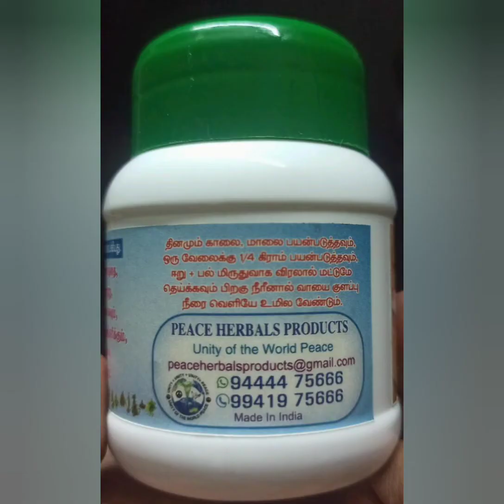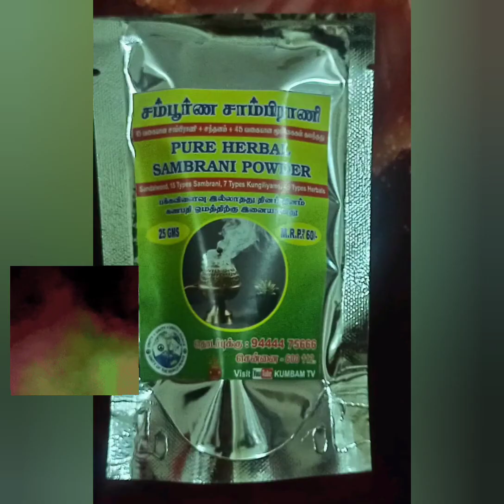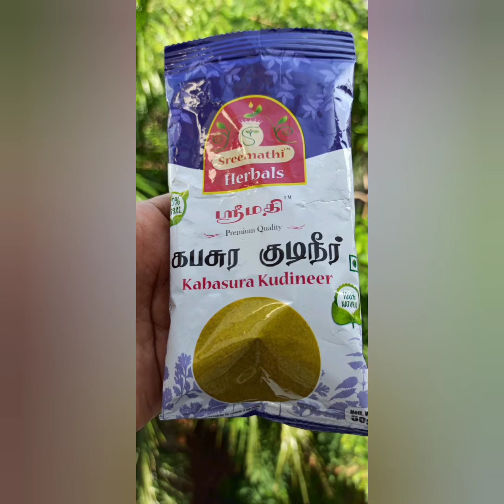வீட்டுக்கு தேவையான மூலிகை பொருட்கள் இயற்கையோடு இணைந்து வாழ்வோம் Ayurveda Herbal Home Needs Available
We are Human Hair Manufacturer and Exporter ( Since 1919 * )
Hair Extensions / Wigs / Hair Attachment.

Cilp on Hair Extensions ::
14 inch Rs 6,600
20 inch Rs 11,500
30 inch Rs 21,000
40 inch Rs 32,000

Hair Growth Herbal Oil.
50ml ... Rs 350
100ml...Rs 650
200ml...Rs 1,100

Herbal Pooja Agarbatti.
100gms ( 60 Sticks  ) Rs 310

Herbal Dhoop Batti.
100gms ( 40 Dhoop  ) Rs 175.

Herbal Cup Sambrani Dhoop.
100gms ( 18 Cups  ) Rs 175

Pure Sandalwood Batti.
One Pack  ( 5 Sticks  ) Rs 2,000

Pure Tevataruwood Batti.
100gms ( 60 Sticks  ) Rs 310

Pure Bay Leaf Agarbatti
100gms ( 60 Sticks) Rs 310

Pure Karu Nochi Agarbatti
100gms ( 60 Sticks) Rs 310

Pure Neem Agarbatti
100gms ( 60 Sticks) Rs 310

Pure Brown Jatamansi Roots Agarbatti
100gms ( 60 Sticks  ) Rs 375

Pure Clove Agarbatti
100gms ( 60 Sticks) Rs 375

Pure Vasambu Agarbatti
100gms ( 60 Sticks) Rs 310

Pure Lemon Cross Roots Agarbatti
100gms ( 60 Sticks  ) Rs 310

Pure Vetiver Roots Agarbatti ( Chrysopogon zizanioides )
100gms ( 60 Sticks) Rs 310

Herbal Mosquito Batti / Dhoop Batti / Cup Sambrani.
100gms ...Rs 250

Herbal + Multani Mitti Face Packs Powder.
250gms .Rs 250

Herbal + Multani Mitti Bath Soap.
One Soap... Rs 150

Herbal Sambrani Powder.
25gms ...Rs 60
100gms...Rs 220
200gms ... Rs 400

Herbal Dasangam Pure Original Dhoop Powder.
100gms...Rs 220
200gms ... Rs 400

Herbal Tooth Powder.
50gms ...Rs 160

Care Natural 🌿

Care Your Health 💪🏻

Enjoy Your Real Life 😊

Wholesale Supplier ::

KUMBAM BRAND.
( Group of A. L. KISHORE Company )
Chennai.
India..